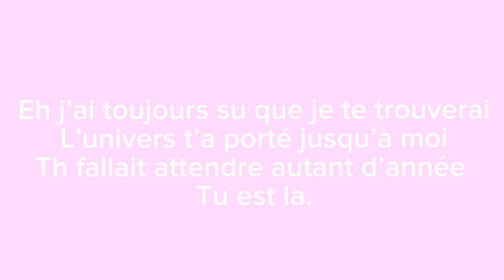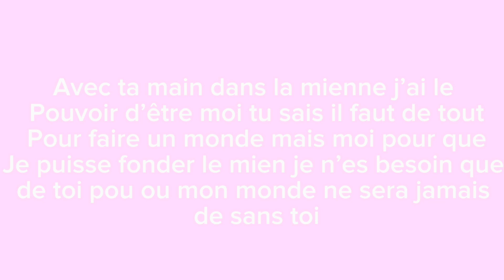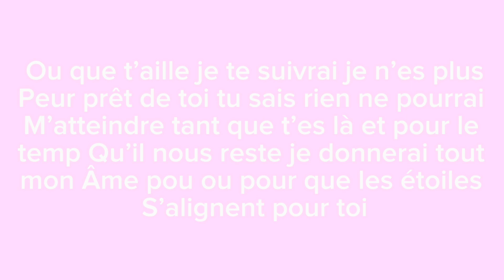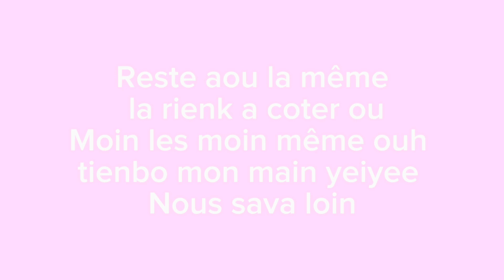À DEUX - KENAELLE ( parole )